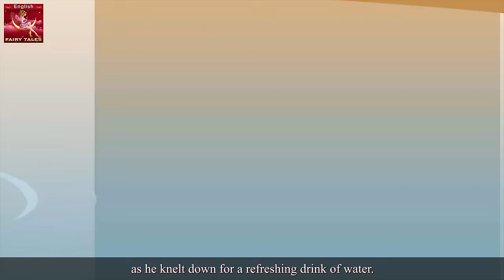The Queen of Kham | Stories for Teenagers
The Queen of Kham in English | Stories for Teenagers | Fairy Tales in English | Stories for Teenagers  | @EnglishFairyTales